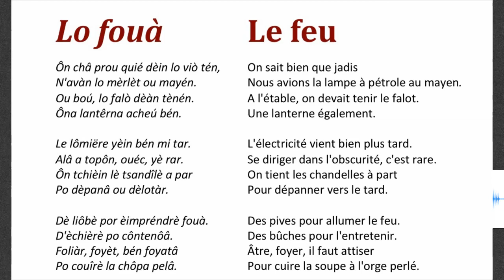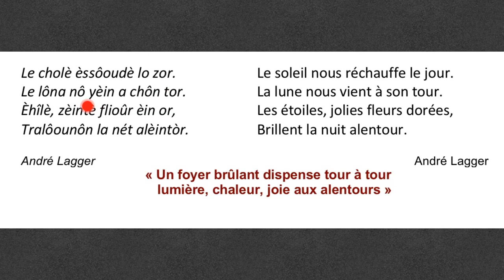Lo fouà (fuè) - Le feu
André Lagger, d’Ollon, prés de Chermignon, en Valês, Suisse